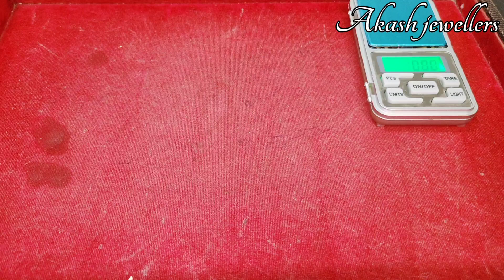Daily Use Silver Bangle | चांदी की चूड़ी | Latest चांदी की चूड़ी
Akash jewellers
Morwa bazar
Samastipur Bihar
848121

हम हर रोज आपके लिए नए और यूनिक डिजाइन की ज्वैलरी लेकर आते है।

Purity is our first priority 🙏
Full range of Hallmark jewellery 916(22k) and 750(18k) available here..

Give us a chance to serve you better 🙏

Gold and silver rate changes everyday..